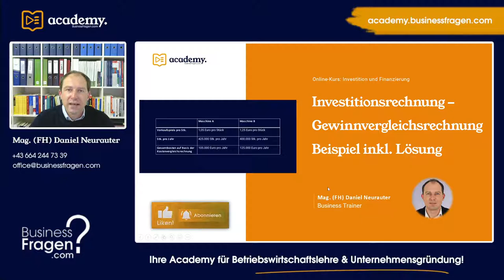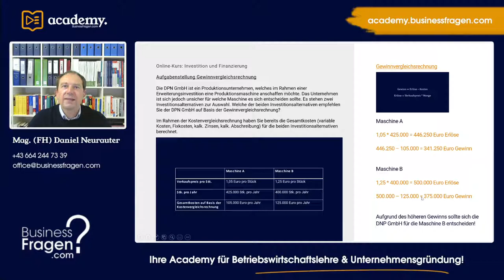Gewinnvergleichsrechnung Beispiel mit Lösung | Gewinnvergleichsrechnung einfach erklärt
Im Rahmen dieses Video erlernen Sie Schritt für Schritt die Funktionsweise der Gewinnvergleichsrechnung kennen. Sie erhalten die einzelnen Formeln der Gewinnvergleichsrechnung sowie die Berechnungsmethode der Gewinnvergleichsrechnung einfach erklärt. Hierfür greifen wir auf ein Beispiel mit Lösung zurück.

00:00 Einführung
01:19 Aufgabenstellung
03:50 Berechnung Erlöse
05:30 Berechnung Gewinn
06:35 Gewinnvergleich